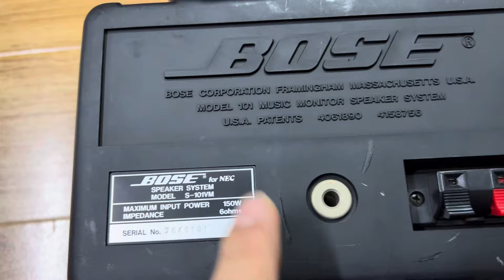ngày 25 tháng 1, 2024 đẹp keng trùng đôi bose 101 lưới sắt